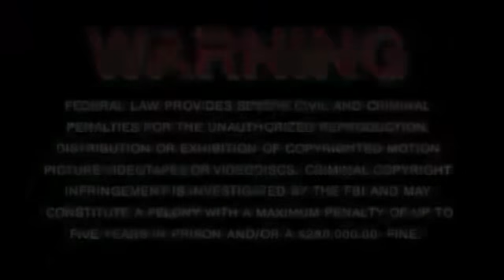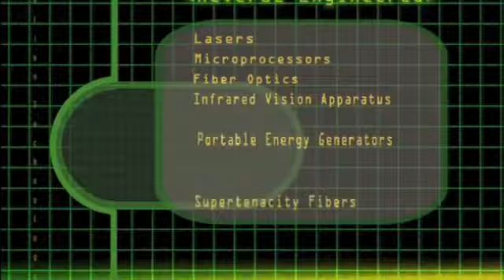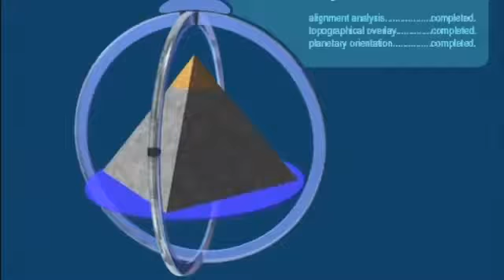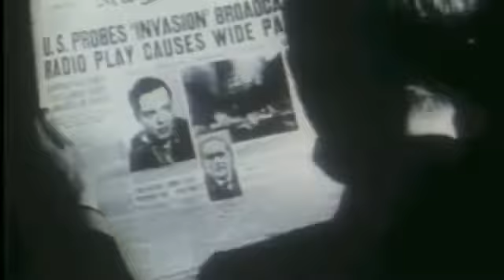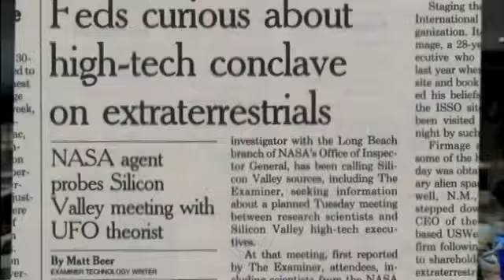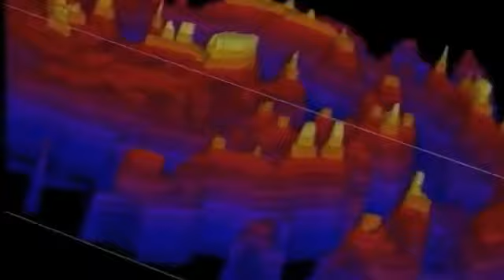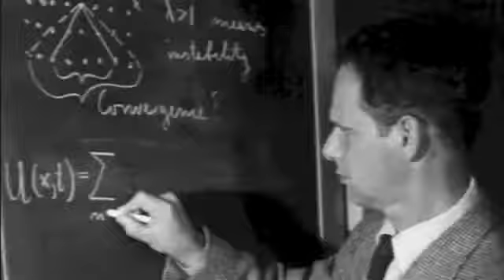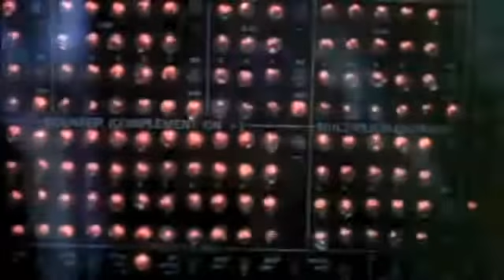Alien Technology Documentary by Scott McClintock Hosted by Stacy Keach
I am the owner and producer of this movie Hosted by Stacy Keach, the documentary Alien Technology attempts to show how the federal government has kept the remains of crashed alien spaceships.

On  25, 1948 a UFO spacecraft of extraterrestrial origin crashed in a place called Aztec, New Mexico. Sixteen alien bodies were discovered dead inside.